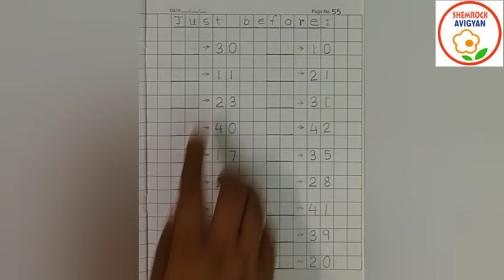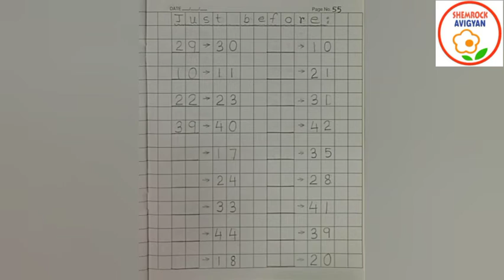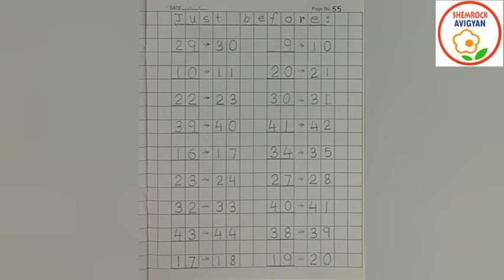ShemLessons (My Practice Book-55; Maths)